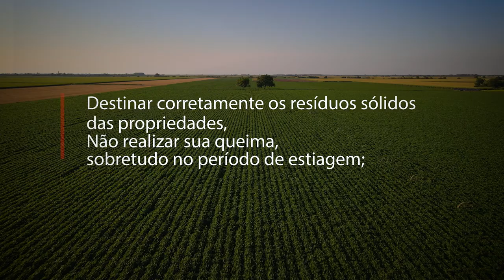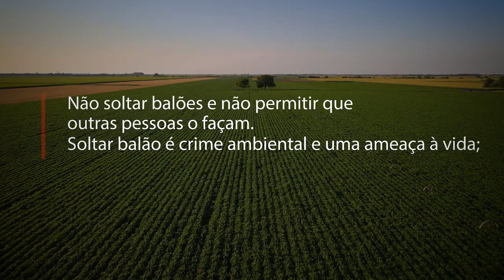BOAS PRÁTICAS DE PREVENÇÃO CONTRA INCÊNDIOS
Os incêndios florestais trazem impacto para a saúde, meio ambiente e economia de São Paulo.